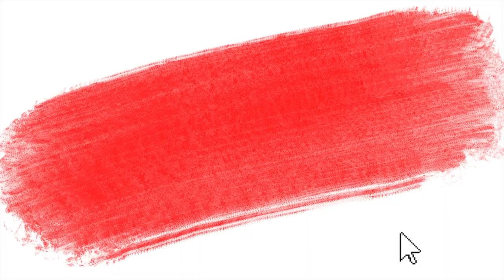BLIND AND DEAF COOKING CHALLENGE! | *Hilarious*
We tried to bake a cake while one of us is blind folded and the other has earplugs! Let's see how we do 😂